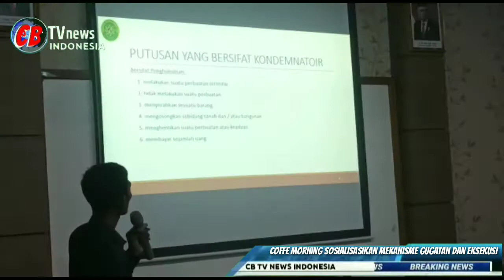COFFE MORNING, Sosialisasi Mekanisme Gugatan Dan Eksekusi Sederhana (@CB TV NEWS INDONESIA)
Cofe  Morning Sosialisasikan Mekanisme Gugatan Sederhana dan Eksekusi.

Kapolres Probolinggo Kota AKBP Wadi Sa’bani bersama Stake Holder, terkait laksanakan Coffe Morning dalam rangka Sosialisasi Mekanisme Gugatan Sederhana dan Eksekusi.
Kegiatan tersebut berlangsung  di Aula Rapat Kantor KSOP Kesyahbandaran dan Otoritas Pelabuhan Probolinggo.
Coffe Morning juga dihadiri oleh Walikota Probolinggo Habib Hadi Zainal Abidin, Kapolres Probolinggo Kota AKBP Wadi Sa’bani, Dandim 0820 Probolinggo Letkol Arha Arip Budi Cahyono, Kejari Kota Probolinggo diwakili Kasi intel Kejaksaan Thesar Yudi, Kepala Pengadilan Negeri Probolinggo Yusti Ciniaus Radjah, Bersama para Hakim dan Panitera, Kepala KSOP Agus Fery Satrio, Wakapolres Probolinggo Kota Kompol Subiyantana, Para PJU Polres Probolinggo Kota, Kepala Bea Cukai Rusdi, Kasatpol Airud AKP S Prayitno, GM PT Pelindo dan tim, serta DABN dan tim, Selasa 2/8/2022.
Dalam penyampaiannya Kapolres AKBP Wadi Sa’bani mengatakan, selain sebagai silaturahmi,acara Coffe Morning ini nendekatkan diri dengan instansi terkait dalam ranah peningkatan pelayanan kepada masyarakat, meningkatkan komunikasi lintas instansi dengan saling berhubungan satu sama lain sehingga penyelenggaraan pelayanan dari masing masing instansi dapat berjalan dengan mudah dan cepat.
“Semua tidak bisa berdiri sendiri harus tersambung dalam tugas dari masing masing stake holder agar tugas kita lancar, jelas Kapolres.